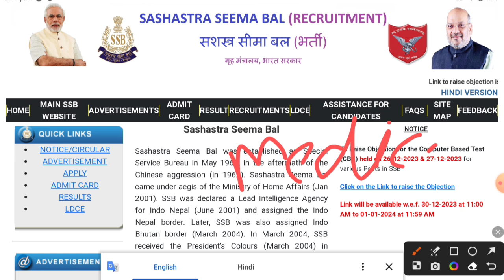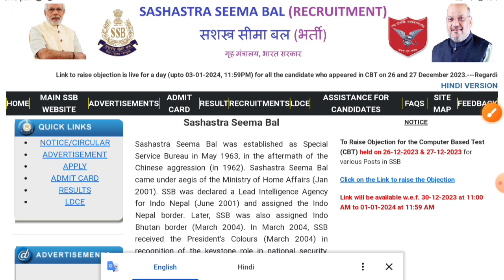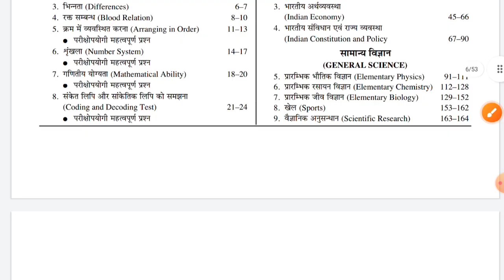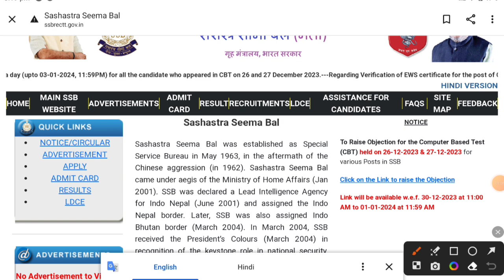SSB Tradesman Result 2024 🎉 Cut Off safe score// Trade Test Document Full Details